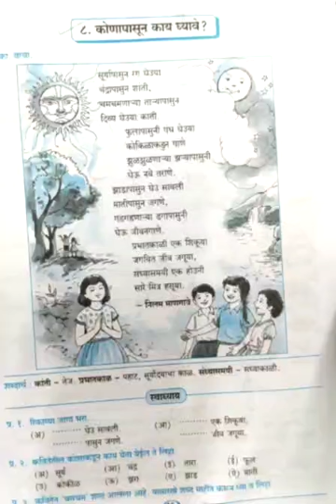5th marathi poem 8